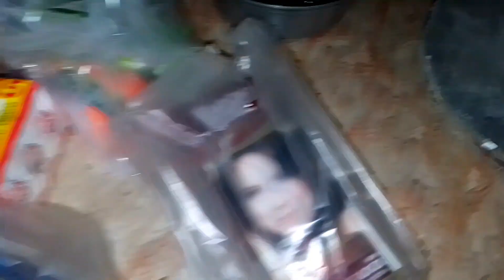aftar routine vilog ! honey 's life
husbend k lye bnai afta
ramzan routine
ramdan#mtrplao#vilog#honeyslife in pakistan